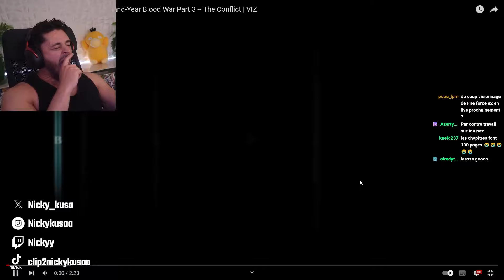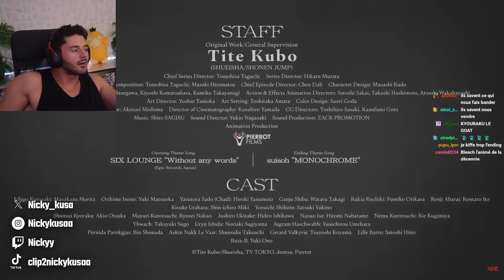JE SUIS HYPEEEEEE 🔥 BLEACH THOUSAND BLOOD WAR PART 3 TRAILER REACTION FR !